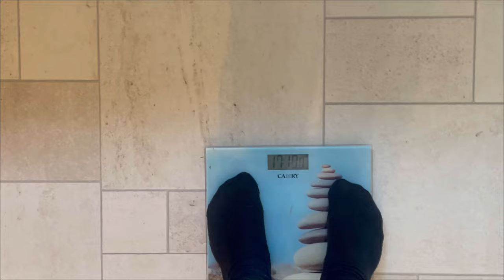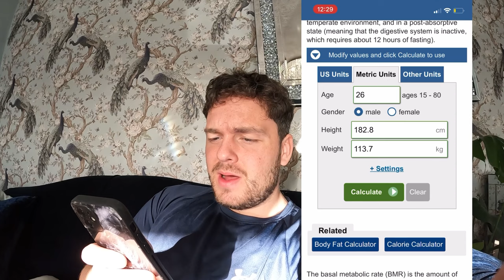How to Finally lose that Weight in 2024 (The Right Way)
Hello guys, welcome back to the channel in today’s video. I am going to be opening up about the fact that, despite the fact I’ve been physically active I have started to put on weight.

In today’s video, I’m going to be discussing how I originally went from 20 stone to 14 1/2 and how I did it the right way and the healthiest way